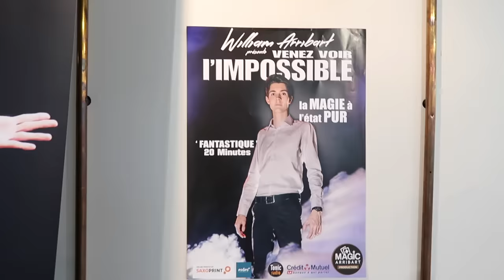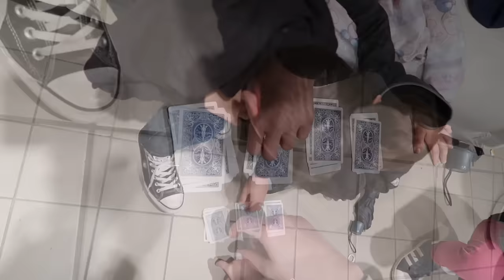VLOG - Coulisses & Secrets d’un Show de Magie ✨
On vous emmène voir le nouveau spectacle de William Arribart le magicien !
Découvrez avec nous les coulisses et les secrets d'un incroyable show de magie « Venez voir l’Impossible » ...

On remercie les nombreux abonnés venus nous rencontrer à cette occasion, on vous fait de gros bisous :)

Ce spectacle était au profit de l'association Orchidée qui aide les enfants malades